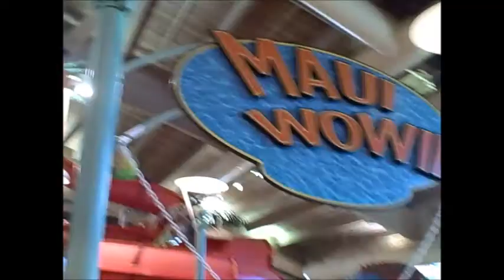Splash Lagoon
Our trip to Splash Lagoon - August 17, 2014